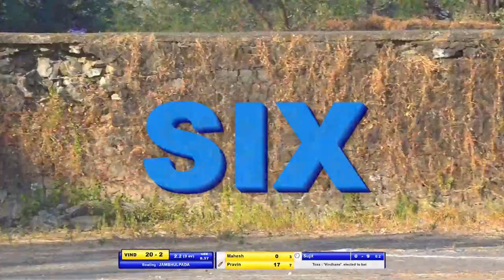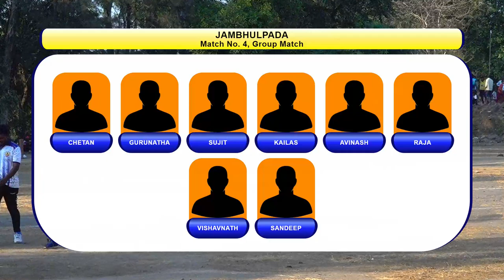vindhane vs jambhulpada // SANDEEP SMURTI CHASHAK / 2022 VINDHANE ( URAN )